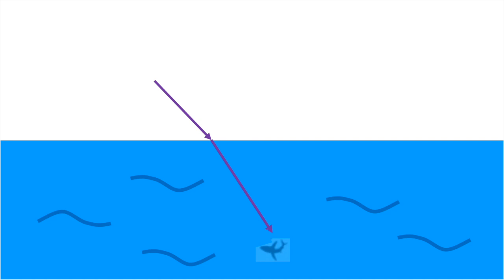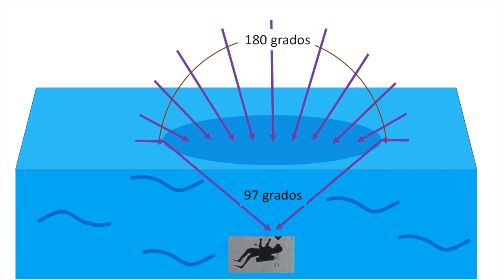La Ventana de Snell -- Física en Cuarentena | Alberto Rojo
Alberto comenta la reflexión total interna, muestra ejemplos de películas y hace un experimento casero sumergiendo (con mucho cuidado) el celular en agua